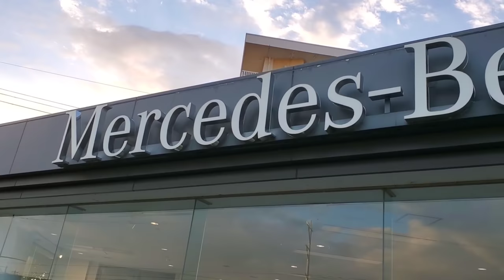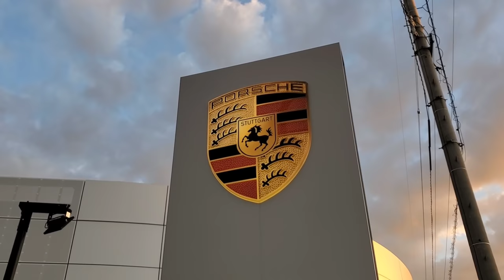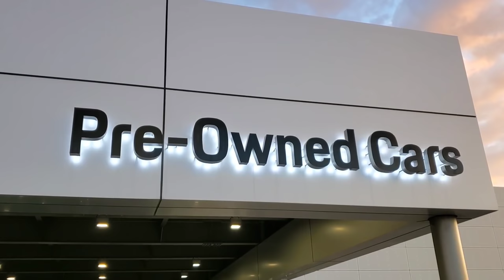Xe Hơi ở Nhật Giá Rẻ | Út Đạt | Cuộc Sống Nhật | # 321